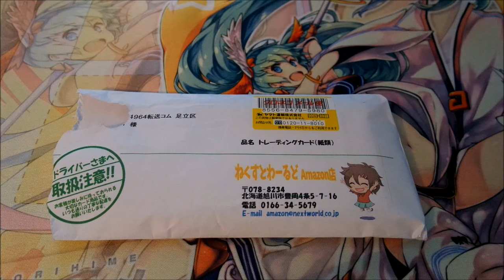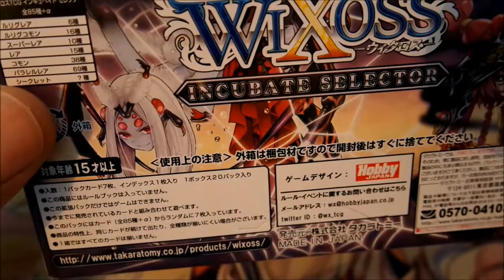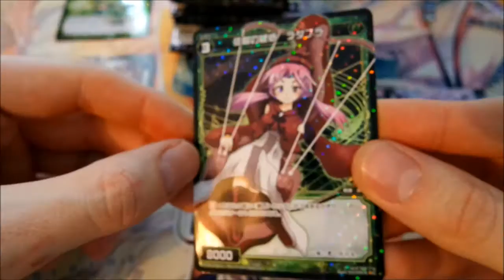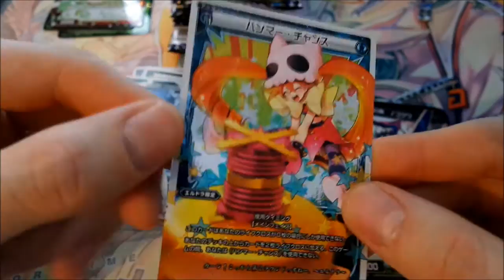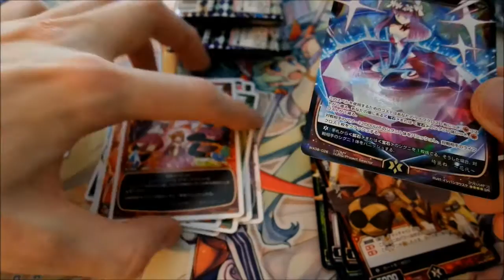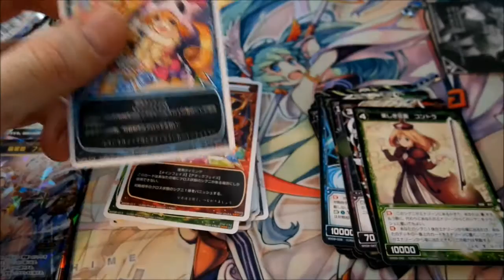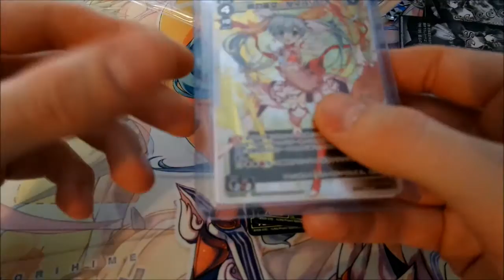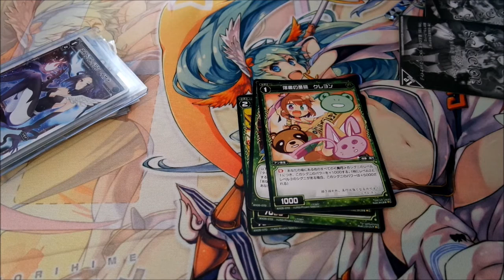WIXOSS Unboxing Vol.8 Incubate Selector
A very long video with two parts. At first I open up the 8 Wixoss boosterbox. And at the end I show some single cards that I ordered at amazon.jp.
Picture by takara tomy.